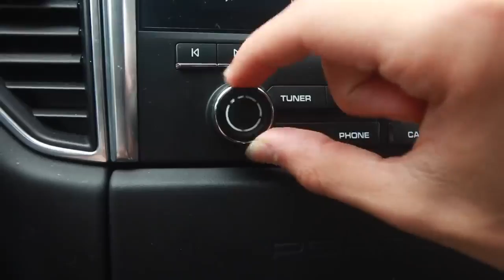Brent Rivera! HOW PARENTS SEE THINGS VS HOW TEENS SEE THINGS Brent Rivera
This is Brent Rivera! Enjoy it! This is FAN channel!